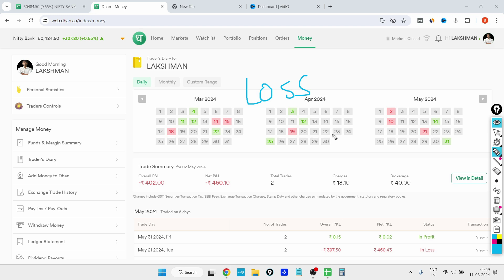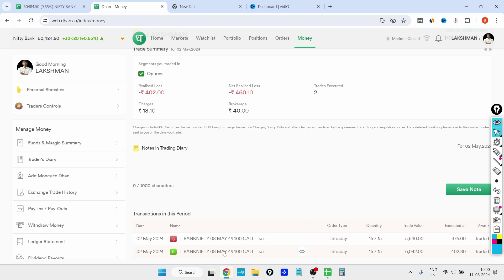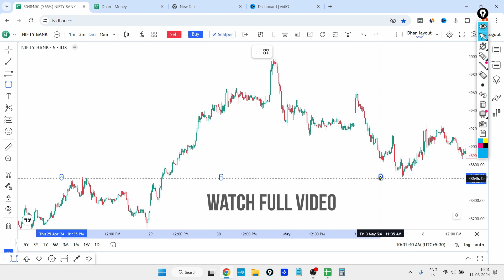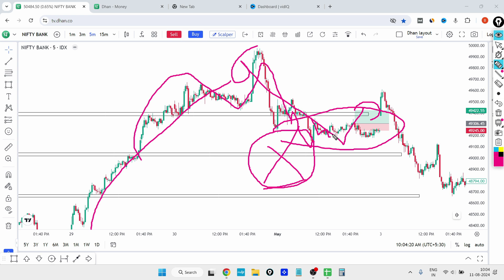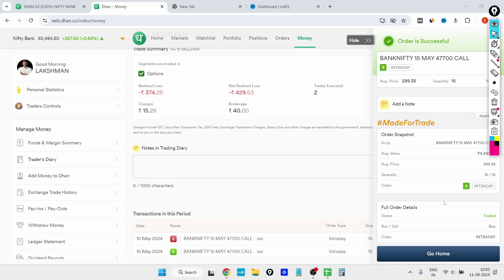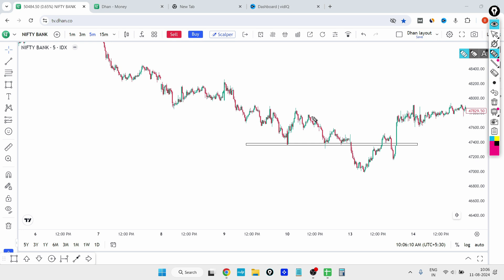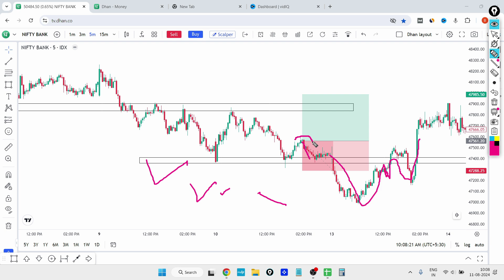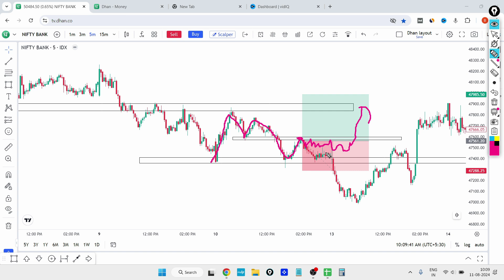Option Trading Loss Analysis